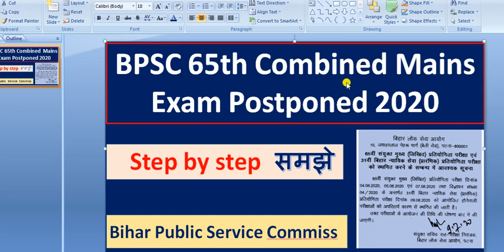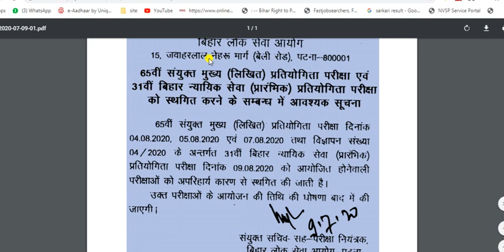BPSC 65th Combined Mains Exam Postponed 2020